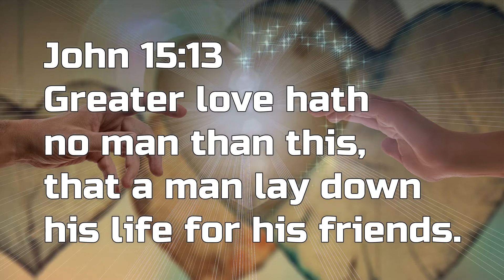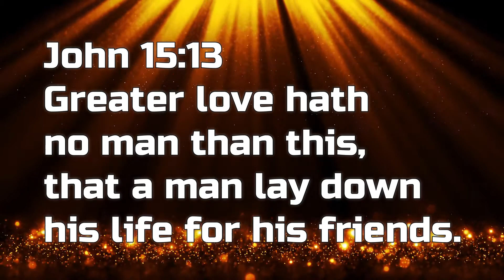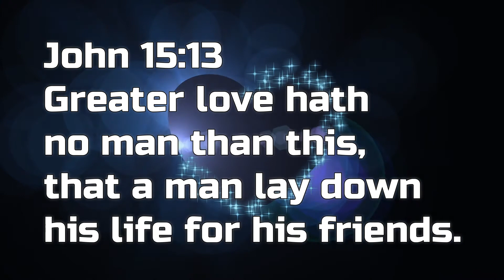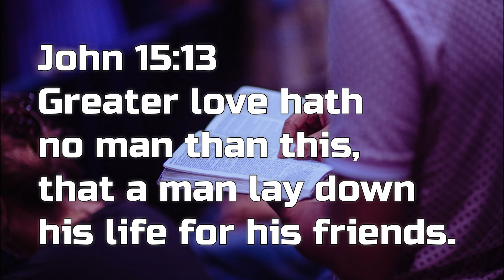Dr. Roland Sunkins - I Love You Pt.2